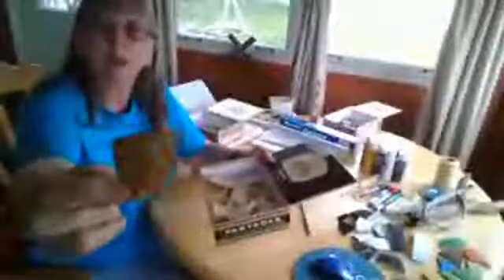Ambassador Outdoor Art Master Badge Workshop, Part 2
Join us as we practice self-distancing with virtual Girl Scout programming!

Join Vicki Proctor, Outdoor Program Team Leader, from her home in Conover, Ohio, as you get a jump on your Outdoor Art Master Badge! We will be completing step 1 – Explore Outdoor Art together on the Live Video, and then Vicki will give tips and tricks for girls to complete Step 2 - 5 independently.

We will create a black-and-white piece of art indoors first.  Then, we’ll take our supplies outside and re-create the piece of art using the colors we see around us in nature.   Check-out the event discussion to prepare the full materials list.

Outdoor Art Master Badge Steps:
1. Explore outdoor art
2. Make something!
3. Find music in nature
4. Be a nature photographer
5. Design with nature

Once you’ve completed your Outdoor Art Master badge, don’t forget to head to order it! We’re currently offering free standard shipping with no minimum!